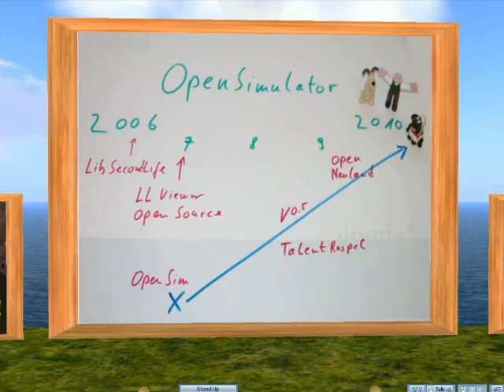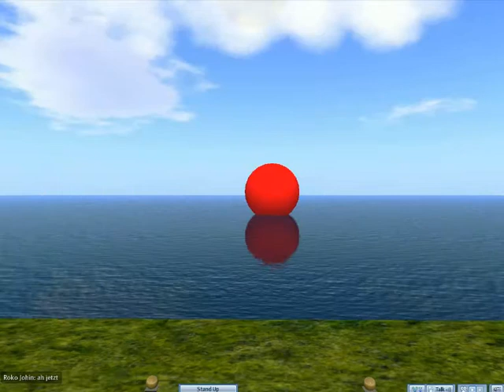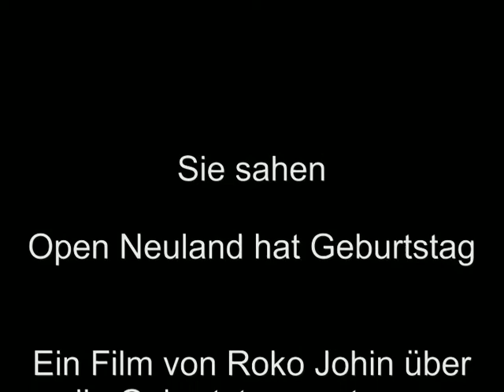Ein Jahr Open Neuland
Ein Jahr Open Neuland. Geburtstagsparty im Open Simulator Grid "Open Neuland".